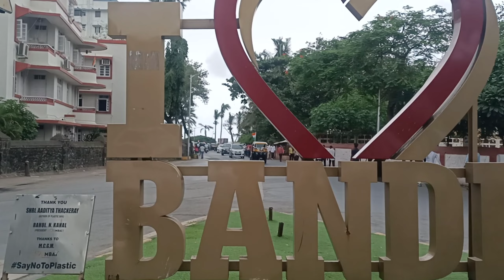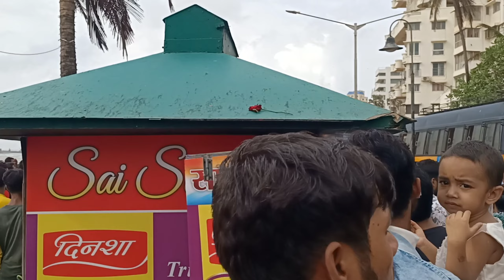Shahrukh Khan mannat house in Bandra Mumbai।। शाहरुखान का घर।।देखने के लिया भीड़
Qurese.
              kaha hai mannat
.Shahrukh khan ka ghar
.bandra me sharukh Khan ka ghar mannat
Pathan movie

Sandeep vlogs 98